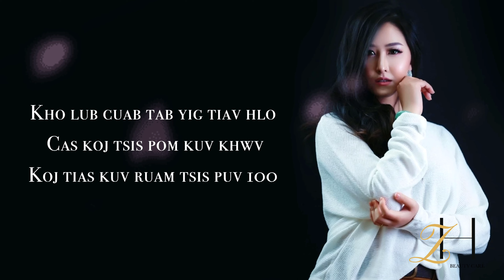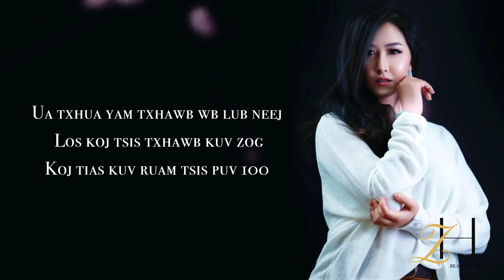kuv ua tsis tau 100 tsav yam instrumental and lyrics